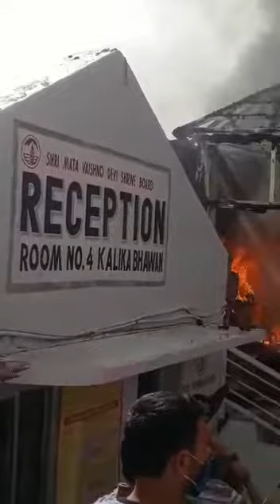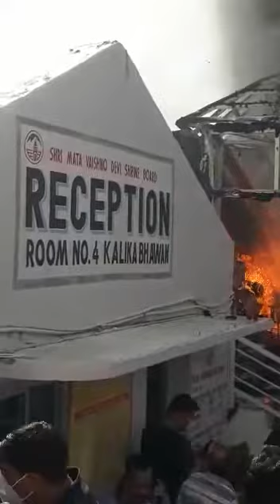Vaishnavi Devi Darbar Gate No 2. Ke Pass Lagi Bhyanak AAG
Jai Mata Di 🙏 Maa Vaishno Devi Darbar Mein Gate No. 2 Cash counter ke pass Lagi Bhyanak Aag.
Shrine Board ke C.E.O Mr. Ramesh Kumar ji ka kehna hai ke Unki Team aur Fire Brigade Dono ne Mil ke Abhi Aag pe Puri Tara se control ke Liya.
Sabhi yatri gan surikshit hain Koi bhi Jaan o maal ka nuksaan nhi hua hai🙏🙏 Jai Mata Di